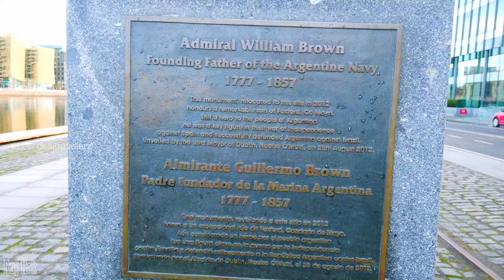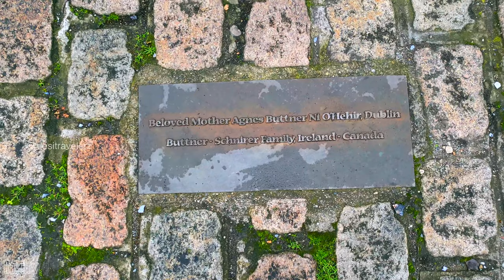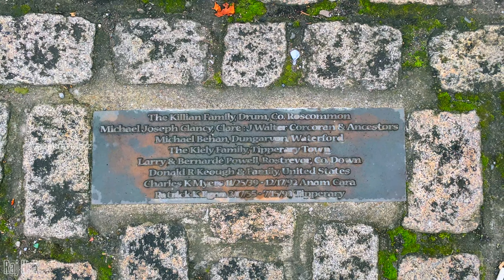DUBLIN CITY WALKING TOUR 2022 | RINGSEND TO THE SPIRE | IRELAND 🇮🇪 | 4K 60fps (UHD)